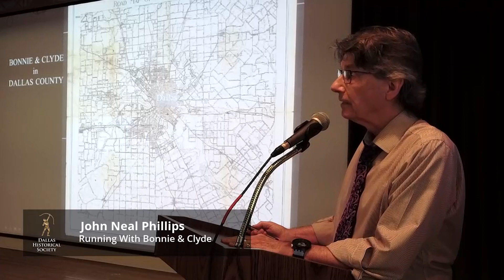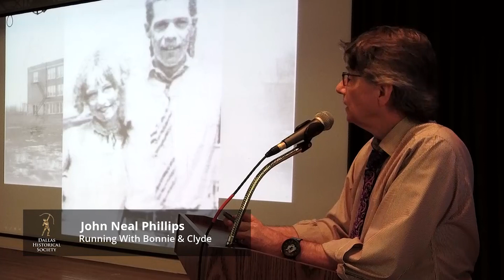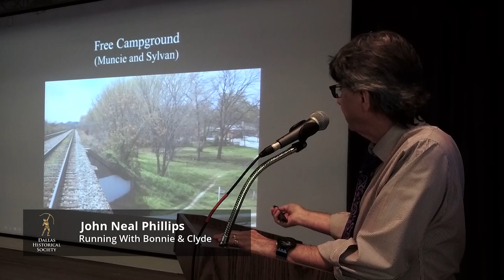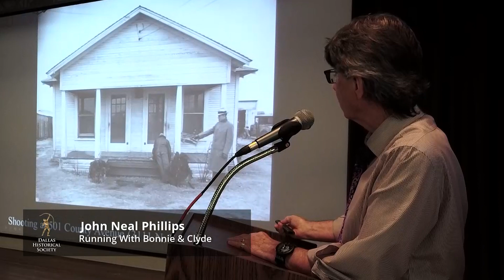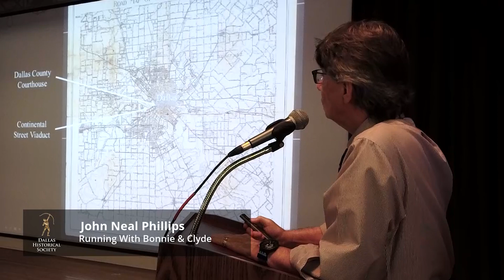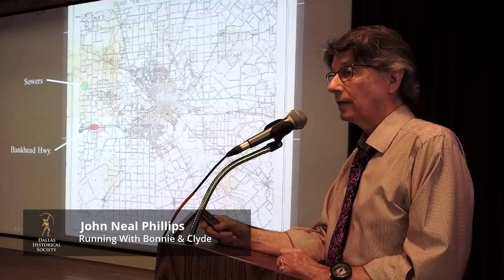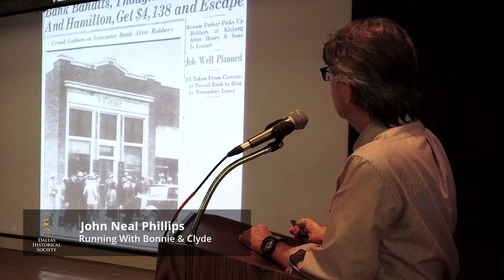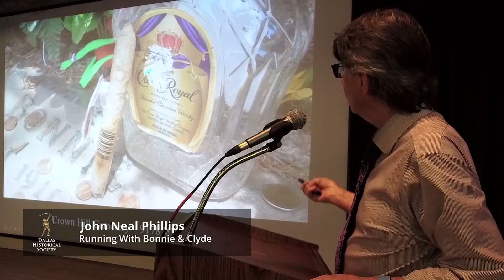Bonnie and Clyde in Dallas County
John Neal Phillips, author of Running with Bonnie and Clyde - The Ten Fast Years of Ralph Fults, discusses Bonnie and Clyde's ties to various locations in North Texas and Dallas County, focusing on sites within Dallas County. Starting from their humble beginnings in the Communities of West Dallas and Eagle Ford all thr way through to their final resting places in the Western Heights Cemetery and Crown Hill Memorial Park, respectively. Phillips also shares photos (both old and new) and anecdotes tied to many of the still-standing locations.

Chapters:
00:00 - 00:32 Introduction
00:33 - 04:25 West Dallas and Eagle Ford
04:26 - 07:51 Bonnie Parker's connection with Dallas
07:52 - 13:18 Clyde Barrow's connection with Dallas
13:19 - 15:01 Sims Oil Refinery Robbery
15:02 - 19:25 Shooting at 501 County Ave.
19:26 - 21:43 The Back Door and The Bottoms
21:44 - 24:32 The Dallas County Courthouse & Continental Street Viaduct
24:33 - 27:21 Nuehoff Bros. Robbery
27:22 - 32:07 Ambush at Sowers and the Bankhead Highway
32:08 - 32:36 R P Henry Bank Robbery
32:37 - 33:52 Clyde Barrow's Funeral
33:53 - 35:45 Clyde Barrow's Grave
35:46 - 37:07 Bonnie Parker's Funeral & First Burial
37:08 - 38:40 Bonnie Parker's Final Resting Place